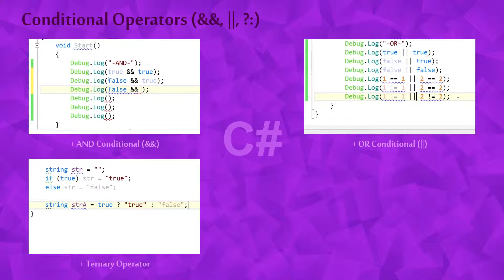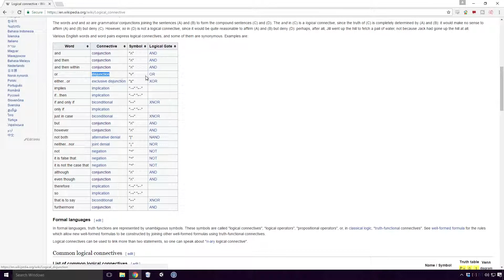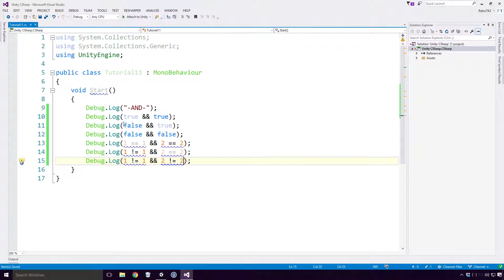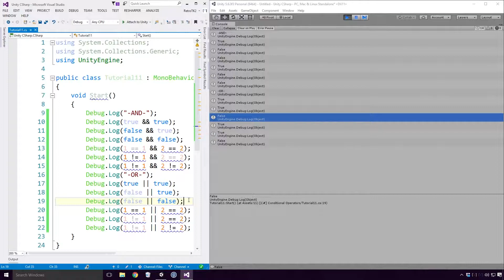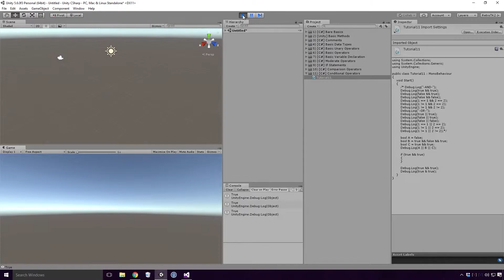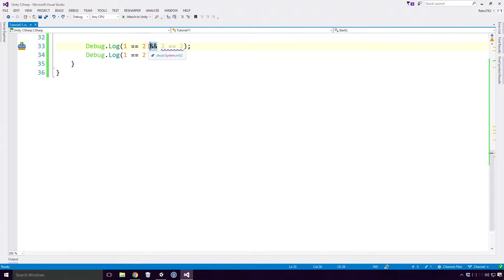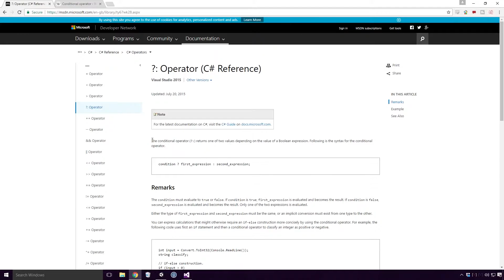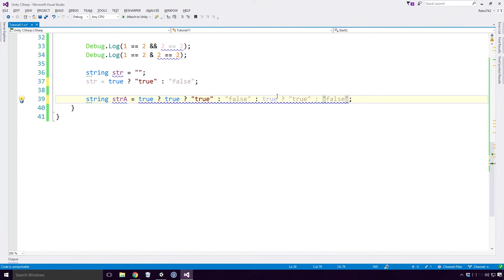[C#] Conditional Operators Tutorial | AND operator && OR operator && Ternary Operator in Unity C#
Today, you'll learn all about conditional operators in C#. You'll learn about the AND operator (&&), the OR operator (||) and the Ternary operator (?:).

If this your first ever C# video, I'd strongly suggest that you watch the series from the start. The link is down below

And as always, I'd advise you to download the 'Channel-Files' that accompany this video. Again, the link is down below

As always Ace, I want to thank you so much for your continued support, with your comments, ratings and subscriptions. It really means a lot to me and keeps me motivated to create these videos for you.

[ Info ]